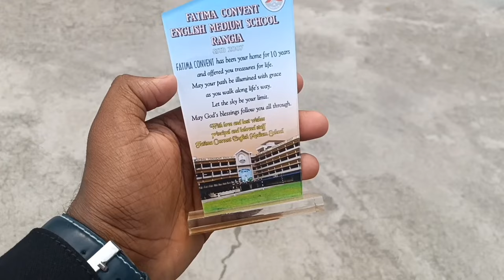Farewell day of 6th Batch of Fatima convent school || Small prank || It's time for leaving everyone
Music cridit

If you like watching this video then please like the video. If you are new here then subcriber the chennal. Will see you in a next video. Till then bye bye... See you in a next vlog...

About me - Love to make video 😍

Vlogger from Awesome Assam ( India ) ❤️